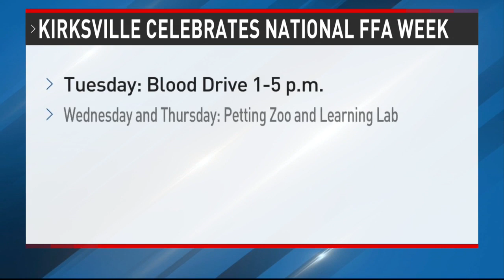Kirksville High students launch National FFA week with drive-through luncheon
Students at Kirksville High School kicked off National FFA week on Monday by giving back to the community that supports them.